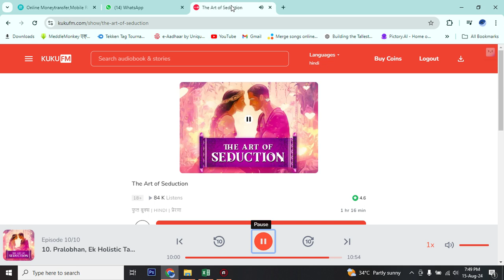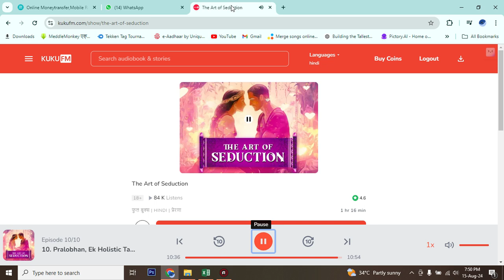the art of seduction robert greene ~ full book summary in hindi !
12th fail book summary in hindi,
dune summary book 1,
dark psychology,
dune book summary,
dune book,
the art of seduction book summary,
read people like a book summary,
the art of seduction,
how to read a book summary,
how to read a book,
3 body problem,
one better,
3 body problem book summary,
mindset book summary,
paradise lost book,
psychology,
book review,
Robert Kiyosaki,
How to Read a Book,Mindset,
The 48 Laws of Power,
THINK STRAIGHT: Change Your Thoughts, Change Your Life,
How to Read a Book Revised and Updated Edition,
Robert Greene,
The Three-Body Problem,
Dopamine,
Do It Today: Overcome Procrastination, Improve Productivity, and Achieve More Meaningful Things,
Seduction,
Dopamine Detox: A Short Guide to Remove Distractions and Get Your Brain to Do Hard Things,
Read People Like a Book: How to Analyze, Understand, and Predict Peopleâ€™s Emotions, Thoughts, Intentions, and Behaviors,
Gulliver's Travels,
Dark Psychology,
Workbook,
The Wheel of Time,
Manipulation,
Book of Revelation,
Personal development,
Book of Genesis,
Gulliver's Travels,
Essentialism,